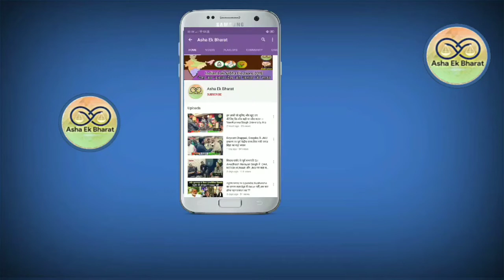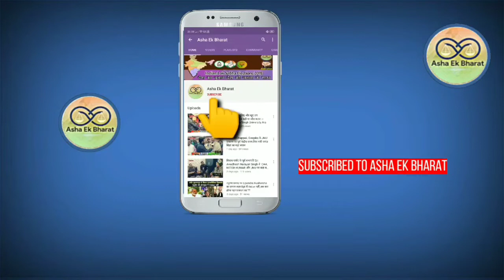Tejashwi Yadav At Gyanpura